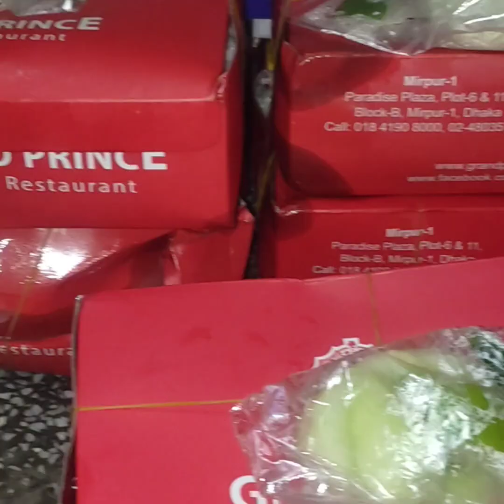amader babotar jonno sobai doa korben sob kaj aka ki babe korlam fatema's cooking school & vlog